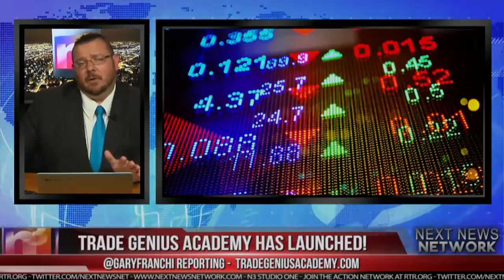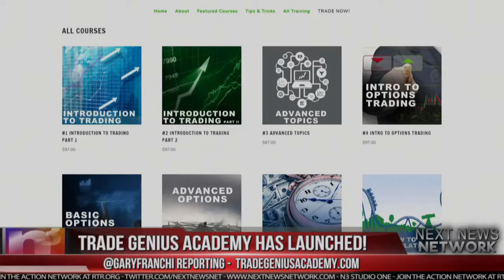MSNBC: Despite Chris Matthews Admitting The Truth, Joy Reid Happily Lies About Russia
Sub for more: | Cristina Laila for the Gateway Pundit reports, MSNBC's Chris Matthews said Thursday that the notion that President .

Joy Reid has reached a new level of propaganda on her show as she has deep state representatives push completely nonfactual narratives and callS for .

Chris Matthews: Trump-Russia Collusion Theory 'Came Apart' With Comey Testimony - .

Sub for more: | Lindsey Bruce for Liberty Writers reports, Democrats have been pushing the narrative that President Trump only won .